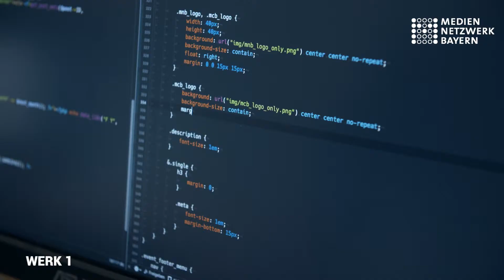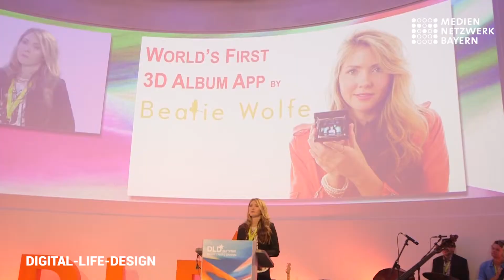Informations- und Kommunikationstechnologie in Bayern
Auch und gerade in der Medienbranche nimmt die Informations- und Kommunikationstechnologie eine immer wichtigere Rolle ein. Im Museum ebenso wie im Rundfunk oder Film. Welche Unternehmen und Startups ihre Ideen erfolgreich aus Bayern umsetzen, erfahren Sie im Clip. Als gemeinsame Austauschplattform dient unter anderem das Werk1.